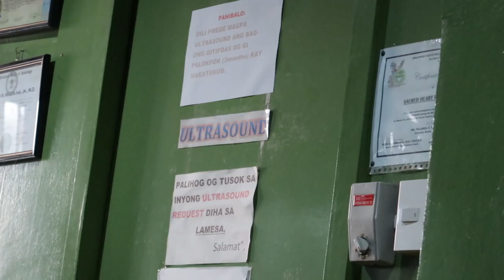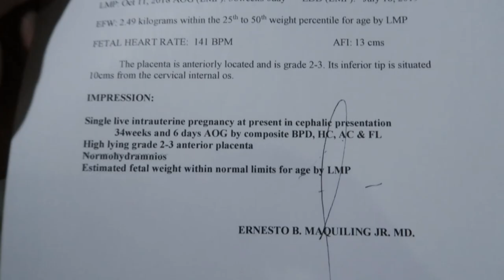PREGNANCY ULTRASOUND VLOG (36 weeks pregnant) | Mark Castillo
36 weeks pregnant ultrasound ng asawa ko.
Watch until the end pepz. Thank you!